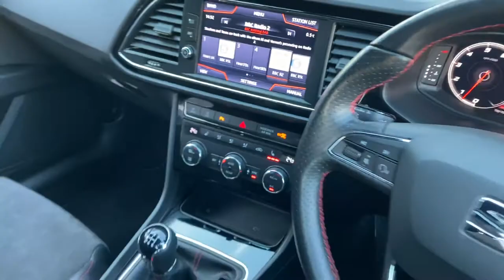SEAT Letchworth - SEAT Leon FR Black Edition Estate 1.5 TSI EVO 130ps HEATED SEATS - LL69WWF